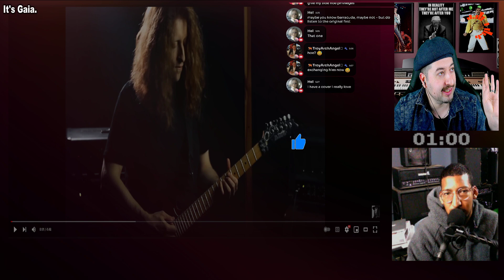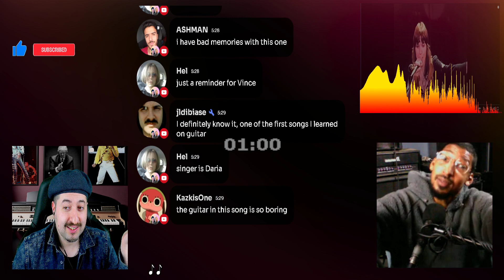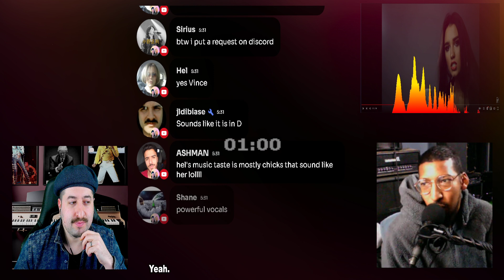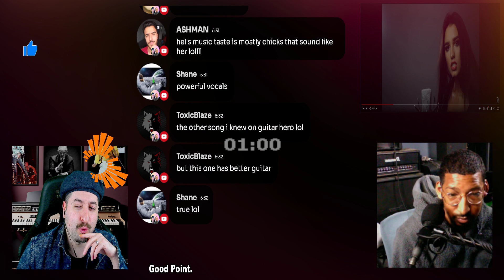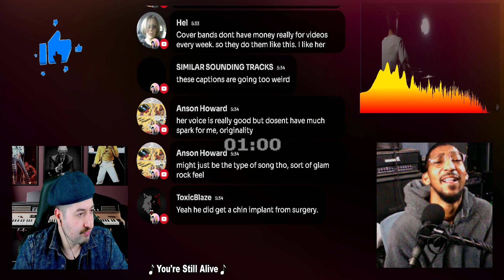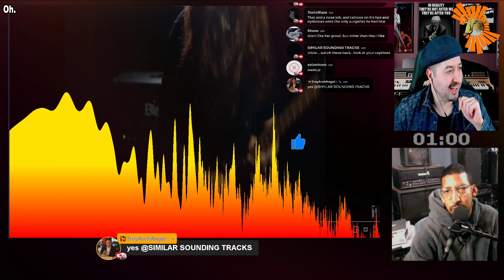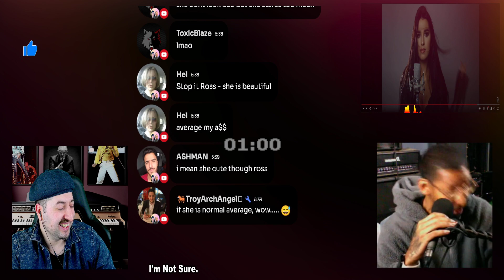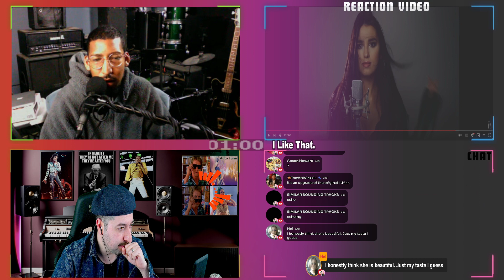Heart - Barracuda (cover by Sershen&Zaritskaya feat. Kim and Shturmak) REACTION